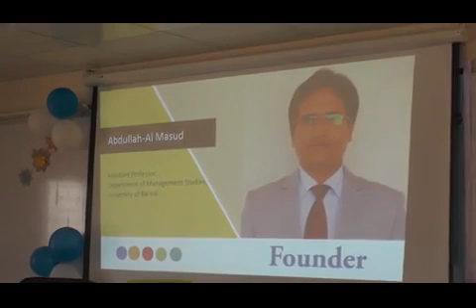Management Day 2018